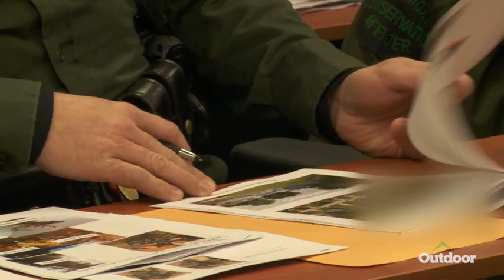Poacher Harvests 18 Deer Illegally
What do you think the penalty should be for poaching 18 deer?!

Tonight on Wardens, at 8:30 PM ET, Conservation Officers serve multiple warrants simultaneously in hopes of nabbing a habitual poacher.